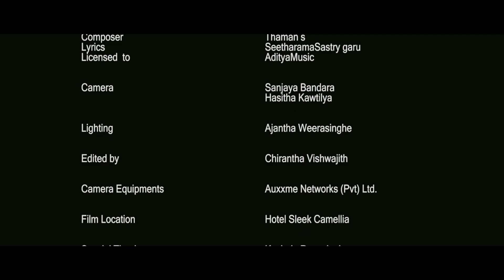AlaVaikunthapurramuloo-Samajavaragamana (Cover) I Chirantha Vishwajith ft. Kalpa Ranasinghe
We really love this song and try our best to make it beautiful, Hope you all enjoy !

Camera                        Sanjaya Bandara
                                      Hasitha Kawtilya

Lighting                       Ajantha Weerasinghe
Edited by                     Chirantha Vishwajith

Special Thank            Kavinda Ranasinghe
                                     Ayesha Nishamalie
                                     Hansaka Lakshan
                                     Chethiya Bandara

Vocals                         Kalpa Ranasinghe
                                     Chirantha Vishwajith

Acoustic Guitar          Kalpa Ranasinghe
Electric Guitar &
Bass                            Chirantha Vishwajith

Programming ,
Mixing & Mastering  Chirantha Vishwajith @ Kontext Studio

Song                           Samajavaragamana
Original Singer          Sid Sriram
Composer                  Thaman S
Lyrics                          SeetharamaSastry garu

Aditya Music (on behalf of Aditya Music (India) Pvt. Ltd.); BMI - Broadcast Music Inc.,